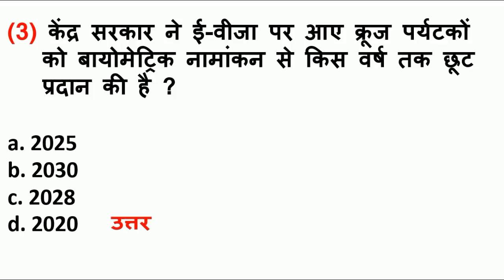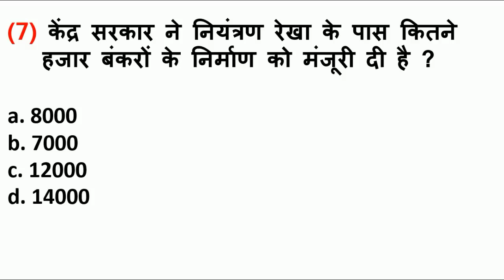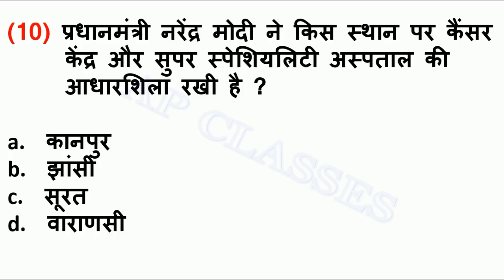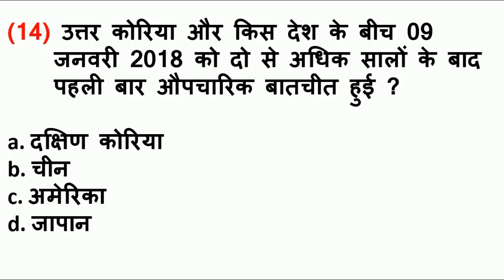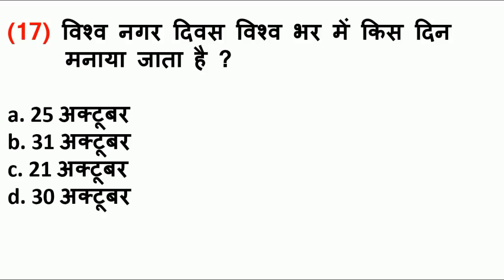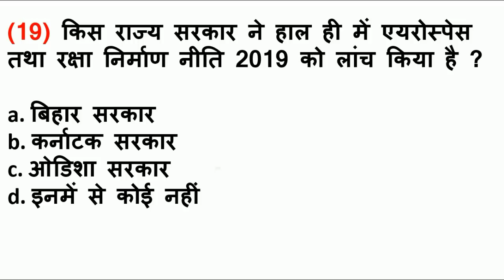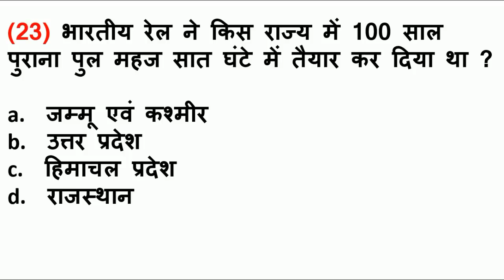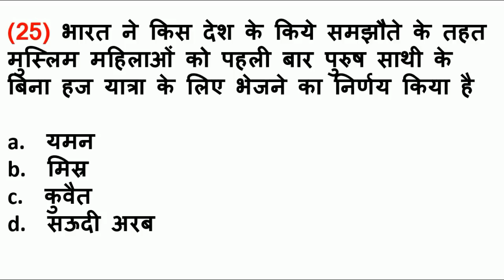सहायक अध्यापक भर्ती परीक्षा-SAMANYA GYAN PRACTICE SET 9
samanya gyan for super tet 69000 up shikshak bharti pariksha
2019 samanya gyan pnp model paper/practice set for 69000
teacher bharti सहायक अध्यापक शिक्षक भर्ती  परीक्षा सामान्य ज्ञान
समसायिक घटनाएँ  मॉडल पेपर प्रैक्टिस सेट

ap classes